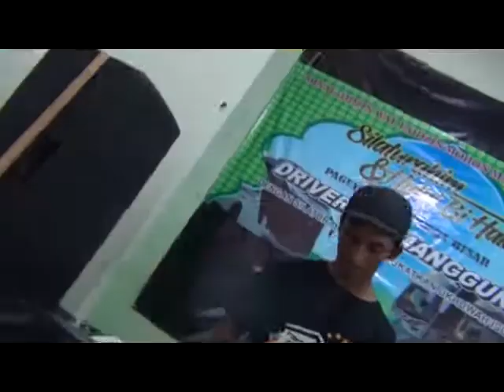Dangdut Sak Karepe Dewe dari Temanggung 04